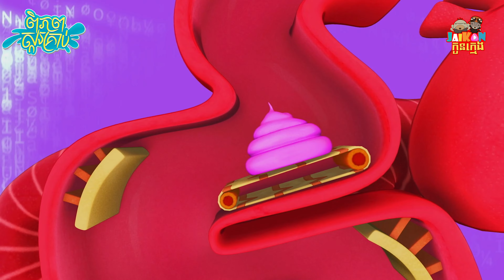ពិភពស្ករគ្រាប់ - Crazy Candies S1 26/52 | តុក្កតានិយាយខ្មែរ | JaiKon Kids